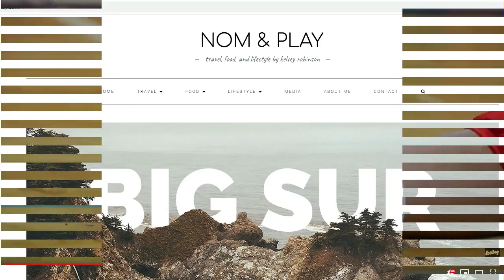When beauty meets skills - Kelsey Robinson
Tribute to US Outside Hitter Kelsey Robinson